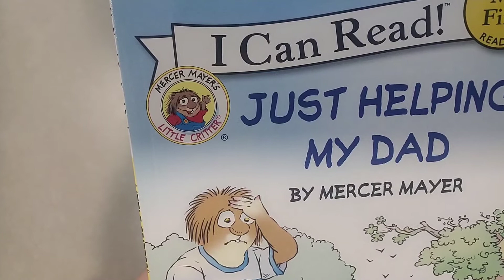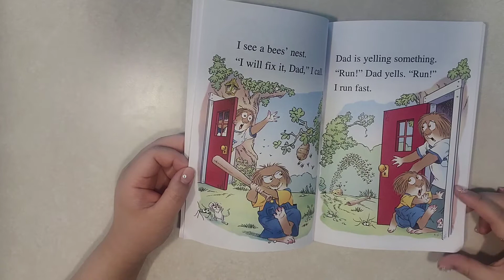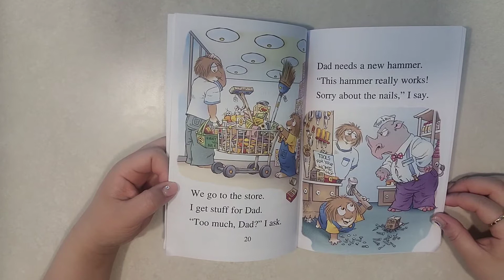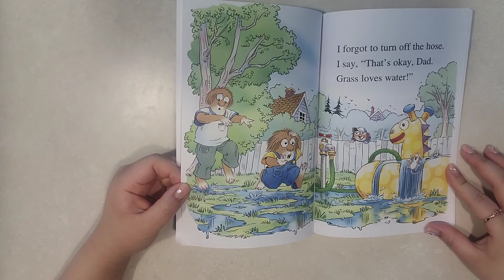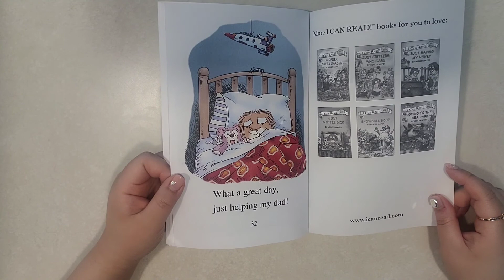I Can Read! Just Helping My Dad by Mercer Mayer